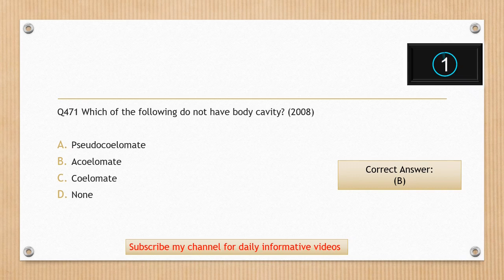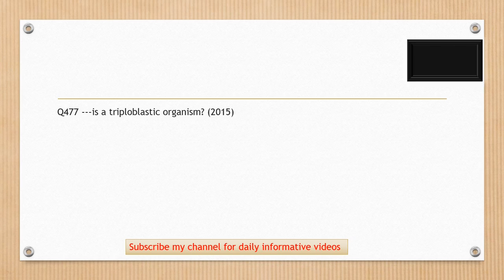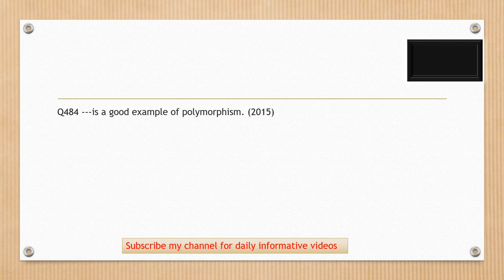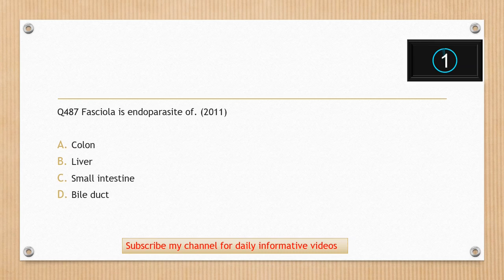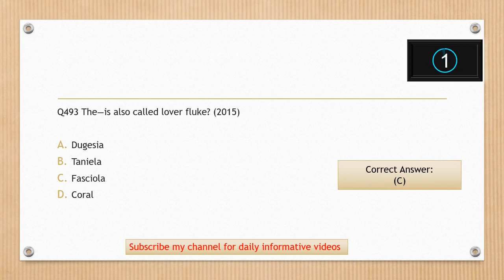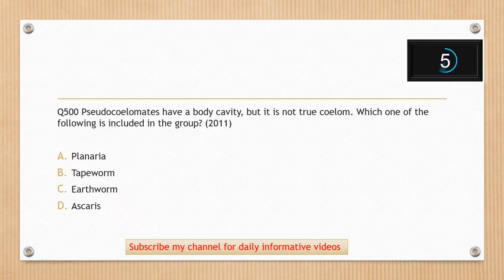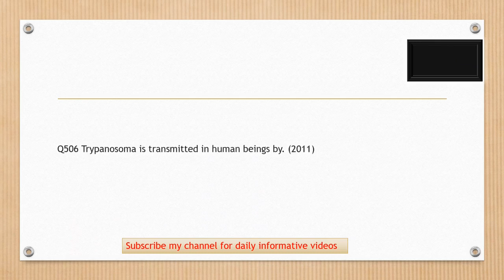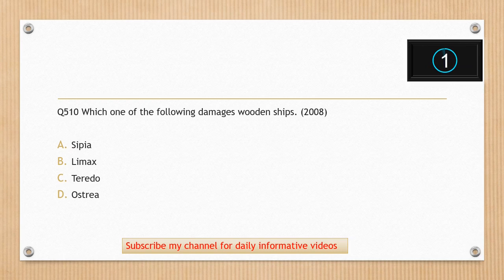BIOLOGY MDCAT PAST PAPER SOLUTION|UNIT 6 KINGDOM ANIMALIA (2008-2020)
Assalam-o-alaikum...!

100% Successful MCQs.